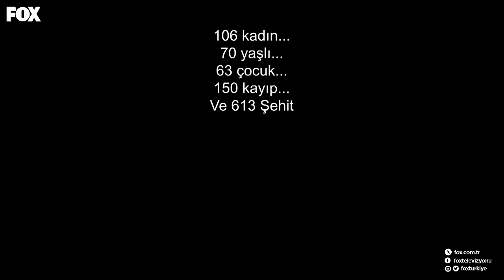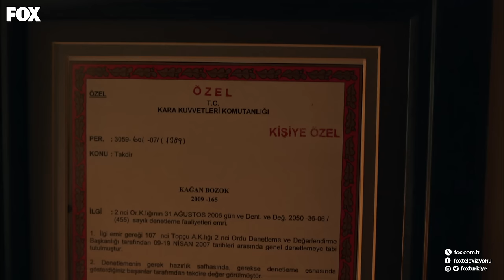Savaşçı 65. Bölüm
Savaşçı son bölüm kesintisiz HD izle!

Kimliği belirsiz adamlar, cinayetle suçlanan Yüzbaşı Kağan’ı ve Yüzbaşı Haydar’ı kaçırmaya kalkışırlar. Karargahta olayın yankıları sürerken, Kopuz Albay ile Bayram, Galip ve Emre Astsubaylar’dan da haber alınamamaktadır. Kutalmış Paşa bir yandan onlara ulaşmaya çalışırken diğer yandan da onları tuzağa düşürenleri bulmak için harekete geçer. Ancak gelişen beklenmedik durumlar işleri daha da içinden çıkılmaz bir noktaya getirecektir.

Elsa ve Melik için ise Ankara’da kalmak artık güvenli değildir. Her şeyden habersiz olan Murat Kopuz’u da yanlarına alan Elsa ve Melik, yaptıkları planla Kılıç Timi’ni daha da köşeye sıkıştırırken, Kopuz Albay’a karşı son kozlarını oynayacaklardır.

Savaşçı yeni bölümüyle Pazar 20.00'de FOX'ta!

Oyuncu kadrosunda Berk Oktay, Murat Serezli, Sarp Levendoğlu, Fırat Albayram, Burç Kümbetlioğlu, Uğur Biçer ve Bahadır Vatanoğlu’nun yer aldığı dizi “Savaşçı”, Pazar 20.00’de FOX’ta!

YAPIM: LİMON FİLM
YAPIMCI: HAYRİ ASLAN
YÖNETMEN: DOĞAN ÜMİT KARACA
SENARYO: SÜLEYMAN ÇOBANOĞLU

Oyuncular:
Yüzbaşı Kağan Bozok: Berk Oktay
Albay Halil İbrahim Kopuz: Murat Serezli
Yüzbaşı Haydar Bozkurt: Sarp Levendoğlu
Başçavuş Bayram Bayat: Burç Kümbetlioğlu
Astsubay Üstçavuş Emre Durmuş: Uğur Biçer
Astsubay Üstçavuş Galip Aygün: Bahadır Vatanoğlu